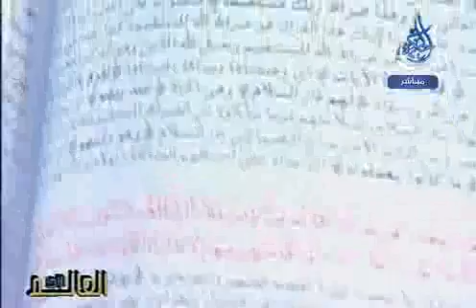عالم الجن واسرارهم :: العالم الاخر ح13 :: محمد الزغبي